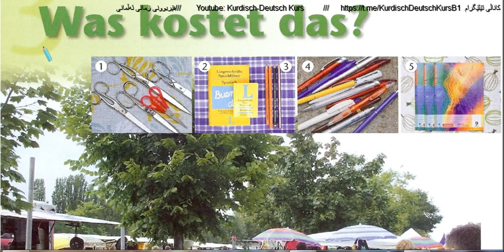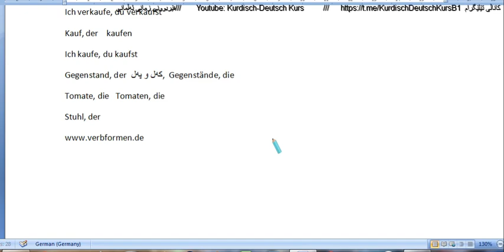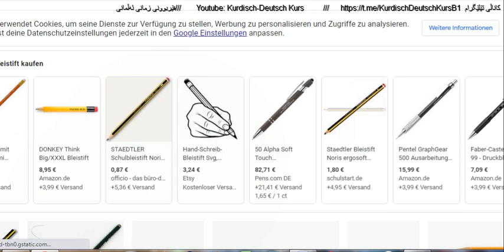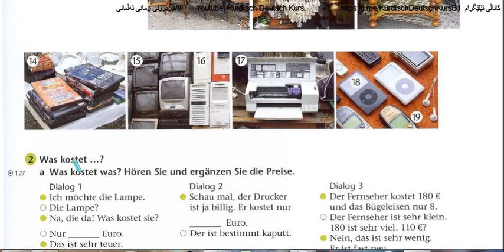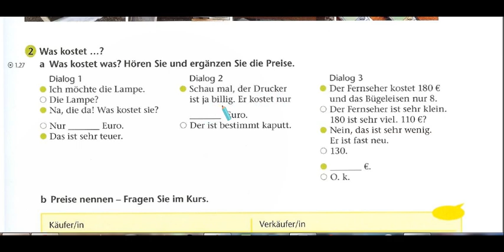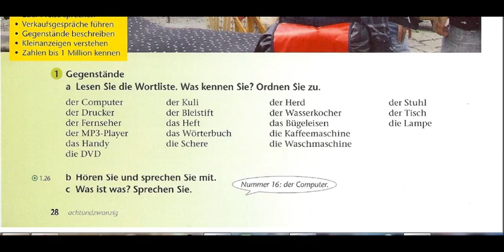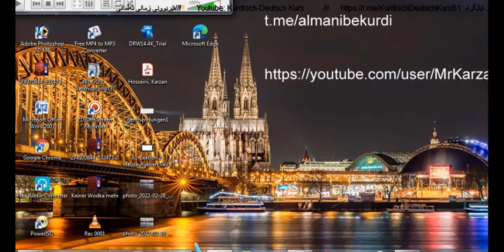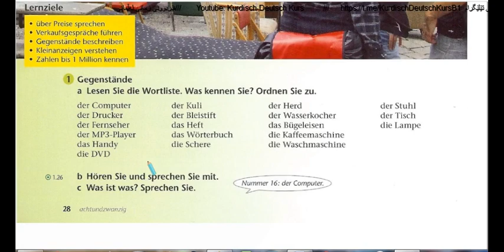A1 Lektion 3 Was kostet das, Teil 1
وانەی 3، نرخەكان، بەچەندە، بەشی یەك